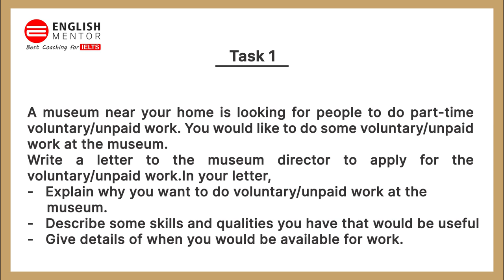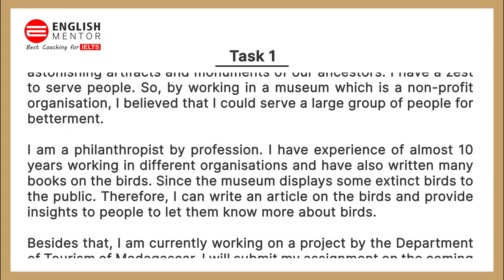IELTS General Training Task 1 Letter - Sample Answer II Easy way to write a letter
A museum near your home is looking for people to do part-time voluntary/unpaid work. You would like to do some voluntary/unpaid work at the museum.
Write a letter to the museum director to apply for the voluntary/unpaid work. In your letter,
-   Explain why you want to do voluntary/unpaid work at the museum.
-   Describe some skills and qualities you have that would be useful
-   Give details of when you would be available for work.

Our Key features are:
• Personalized Coaching
• Experienced